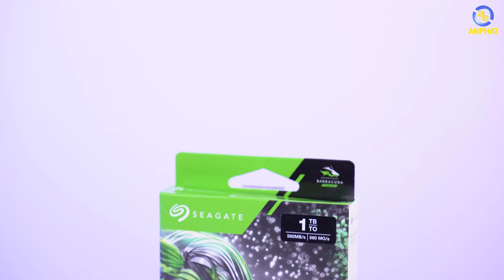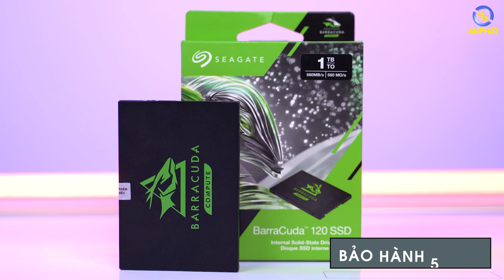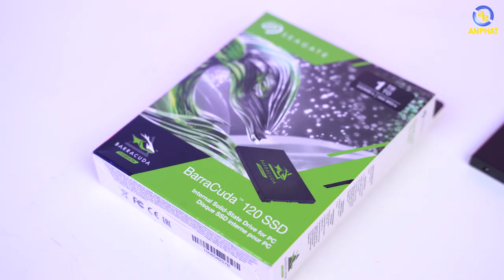SEAGATE BarraCuda - Chả nhẽ giờ SSD mất giá đến thế sao ? | An Phat PC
📌Link nhận tư vấn cấu hình miễn phí:
- Trong thời điểm hiện tại, việc sở hữu cho bản thân một ổ SSD là một điều quá dễ thấy. Nhưng việc sở hữu hẳn 1 ổ SSD lên đến cả TB đối với người dùng bình thường là điều rất khó.
- Tuy nhiên với ổ SSD đến từ Seagate có tên BarraCuda 120 SSD sẽ là sự lựa chọn cho những ban cần ổ SSD có dung lượng lớn, đến từ thương hiệu nổi tiếng mà giá lại rẻ